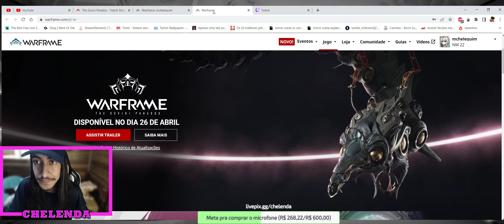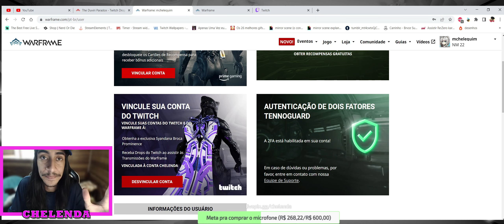COMO HABILITAR DOS DROPS DA TWITCH NO WARFRAME DUVIRI PARADOX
OS DROPS ESTARÃO DISPONÍVEIS ATÉ DIA 10/05/2023
Qualquer incentivo é bem vindo ❤️